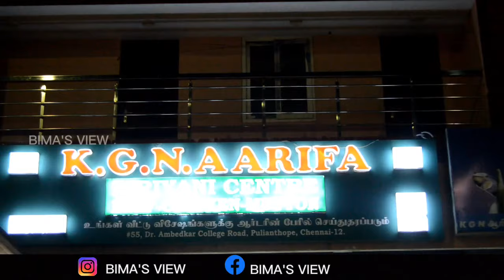சென்னையில் காலை 4 மணி பிரியாணி | Chennai 4AM Biryani - KGN Aarifa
𝐟𝐫𝐨𝐦 𝐁𝐢𝐦𝐚'𝐬 𝐕𝐢𝐞𝐰 ...

📌Location:
K. G. N. AARIFA Biriyani Center,
No. 80, Dr. Ambedkar College Road, Pattalam, VOC Nagar, Vyasarpadi, Chennai, Tamil Nadu 600012

🎤𝐅𝐞𝐚𝐭𝐮𝐫𝐢𝐧𝐠:
 Ibrahim thambima

K.A. Shajahan Alauddin

📹📸🎞️ 𝐂𝐚𝐦𝐞𝐫𝐚 𝐏𝐡𝐨𝐭𝐨𝐠𝐫𝐚𝐩𝐡𝐲 & 𝐄𝐝𝐢𝐭𝐢𝐧𝐠:
Nowful
K.S Photography

💻​​𝐓𝐡𝐮𝐦𝐛𝐧𝐚𝐢𝐥 𝐃𝐞𝐬𝐢𝐠𝐧:
Abu Ads

/***𝐕𝐢𝐝𝐞𝐨 𝐂𝐡𝐚𝐩𝐭𝐞𝐫𝐬***/
0:00 Video opening
Our since thanks to :
𝐎𝐮𝐫 𝐲𝐨𝐮𝐭𝐮𝐛𝐞 𝐚𝐝𝐯𝐢𝐬𝐨𝐫 𝐠𝐫𝐨𝐮𝐩 & And all Supporter's